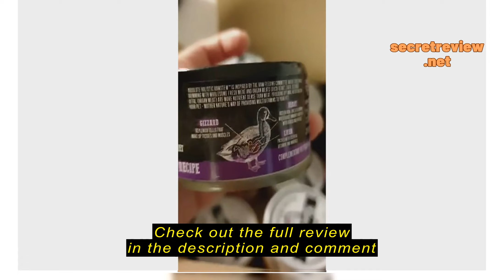Review [As low as $1.63/can] Absolute Holistic Raw Stew Dog & Cat Canned / Can Food 80g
[As low as $1.63/can] Absolute Holistic Raw Stew Dog & Cat Canned / Can Food 80g